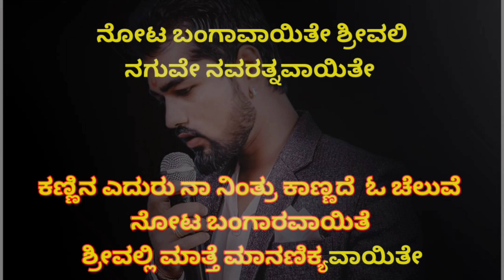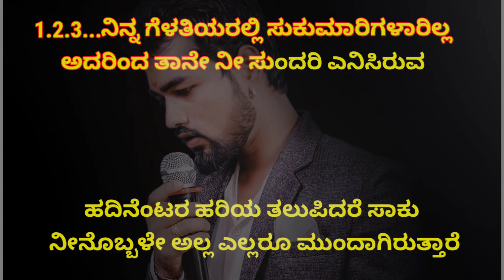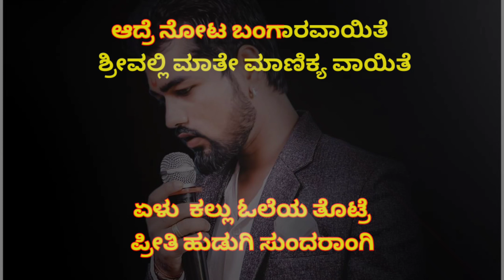Srivalli kannada pushapa original karaoke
Srivalli  kannada pushapa song karaoke with lyrics
 ಶ್ರೀವಲ್ಲಿ  ಕನ್ನಡ ಪುಷ್ಪ ಸಾಂಗ್ ಕರೋಕೆ ವಿತ್ ಲಿರಿಕ್ಸ್